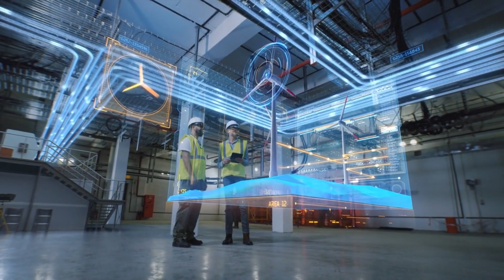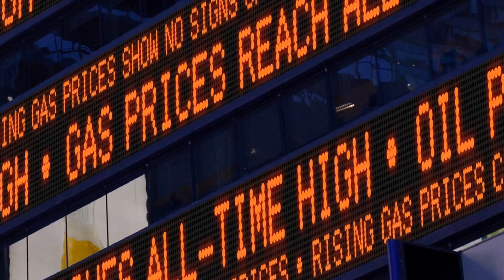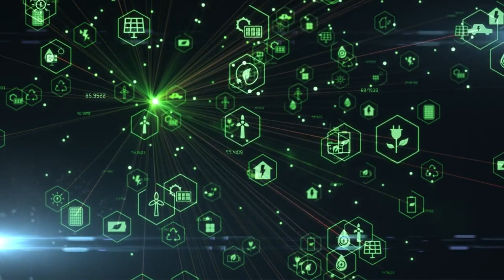The Possibility of Oil | Will There Be a Future Without Oil?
It all started back in the nineteenth century when the first ever Go-Green Movement emerged. Yet, fossil fuels, including Oil itself still exist and are widely used across the globe. Approximately 135 billion tons of crude oil have been extracted since the inception of commercial drilling in the year 1850. While so many Scientists and Political Agencies predict that The Oil era will come to an end, it still doesn’t seem that the world is ready to live without it.

For more Random TopiX,